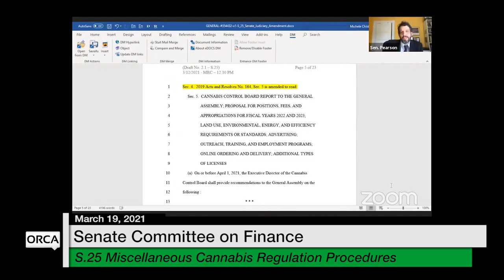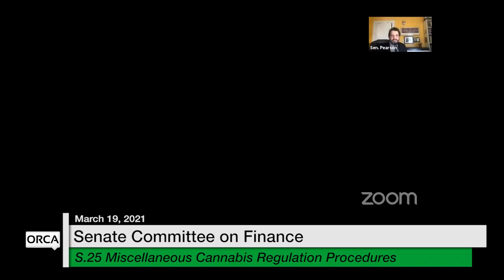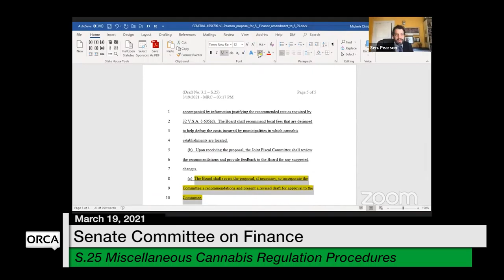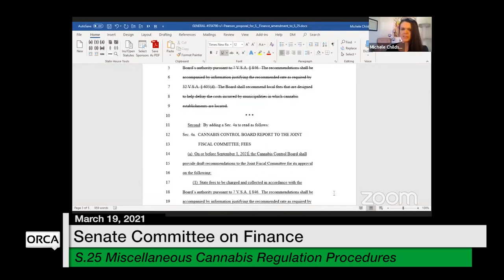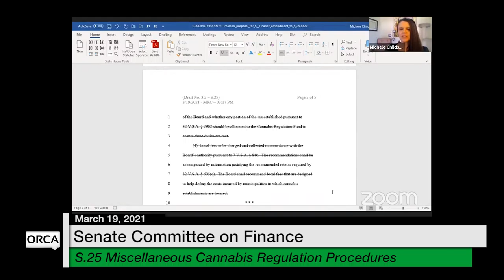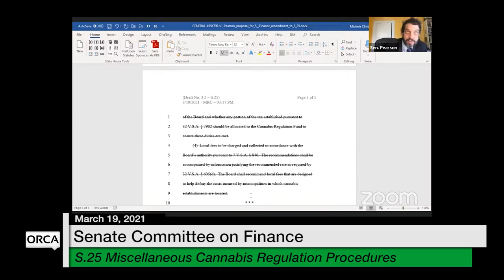Vermont State House - S.25 Miscellaneous Cannabis Regulation Procedures 3/19/2021